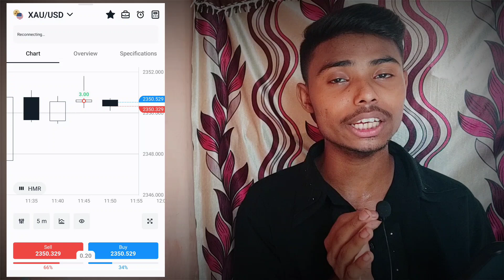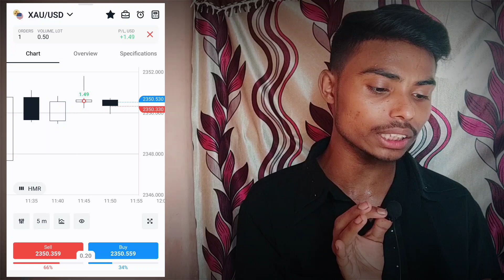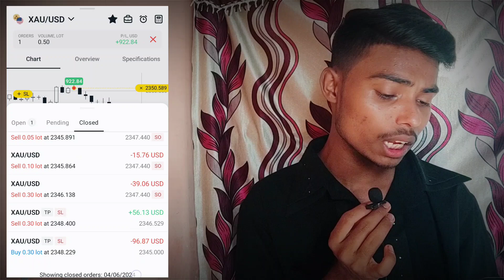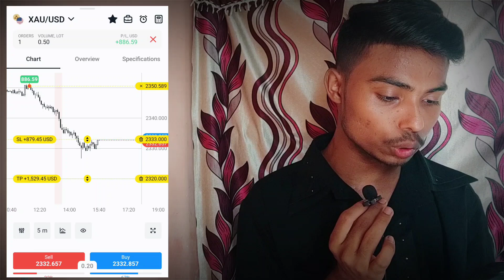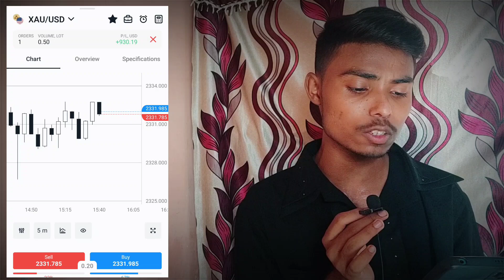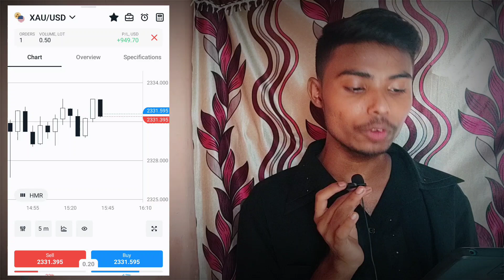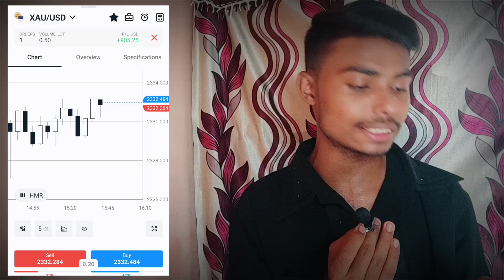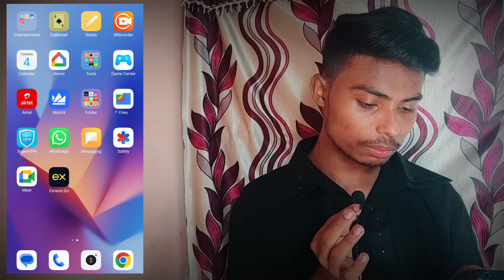आज किया Gold मे बड़ा Profit 💸📊 | Forex Trading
Your Quaries:

💸📊 Gold Trading: Today's Profit Will Shock You!

Biggest Profit in Gold Trading Today! 💸📈

Gold Trading Strategy Revealed: Earn Like a Pro!

Today's Gold Trading Profit: A Record-Breaker!

Unbelievable Profit in Gold Trading Today! 💸🔥

Gold Trading Made Easy: Today's Profit Proof!

Maximize Your Profit with Gold Trading Today!

Gold Trading: Today's Profit Will Change Your Life!

The Secret to Profitable Gold Trading Revealed!

Gold Trading: Unlocked! Today's Profit Inside!

Gold trading
Forex trading
Profitable trading
Trading strategy
Gold trading tips

This description combines attention-grabbing titles, relevant tags, and hashtags to increase visibility, along with a disclaimer for safety. Remember to customize according to your video content!